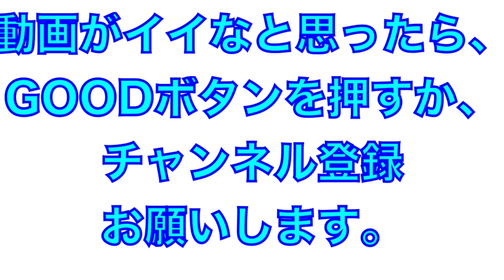甲子園のスター山田陽翔投手（近江高校出身）のサインがもらえる抽選会の様子【2023年埼玉西武ライオンズ春野キャンプ】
2023年埼玉西武ライオンズ

山田陽翔投手のサインがもらえる抽選会の様子